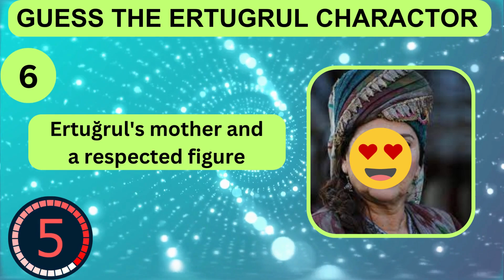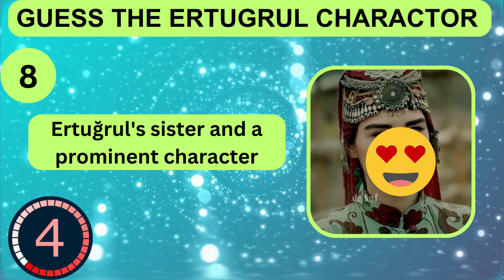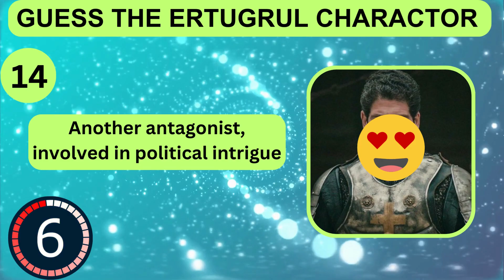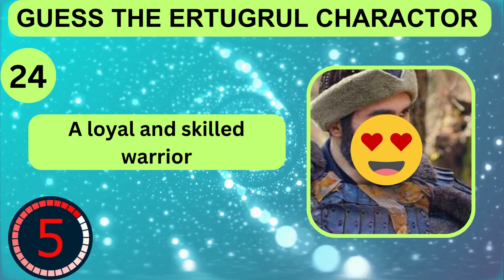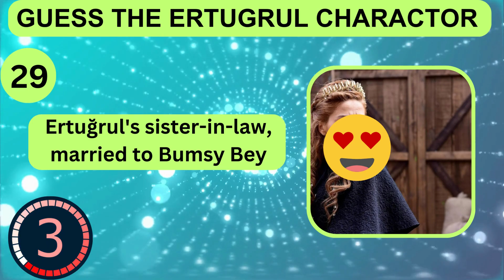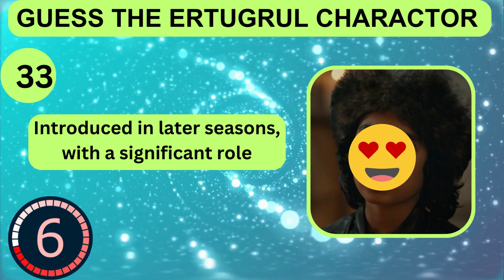Guess ertugrul charator With Image & Hint